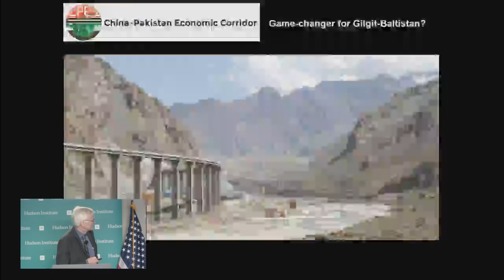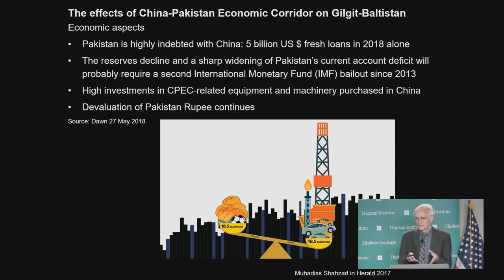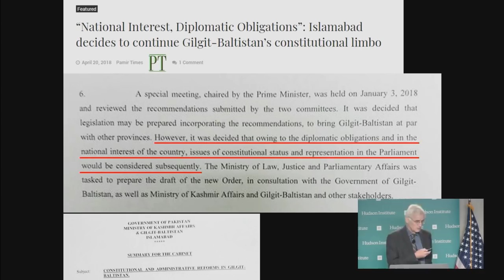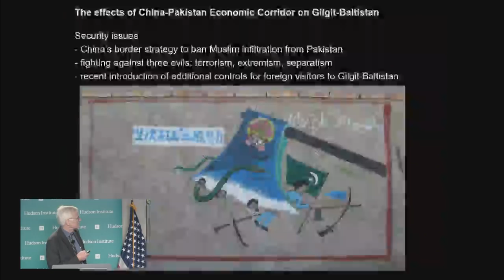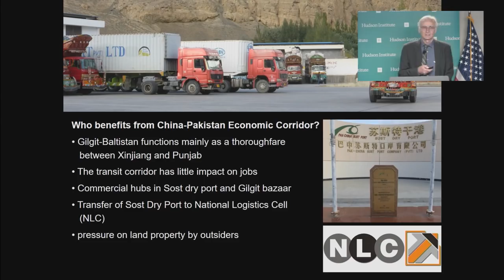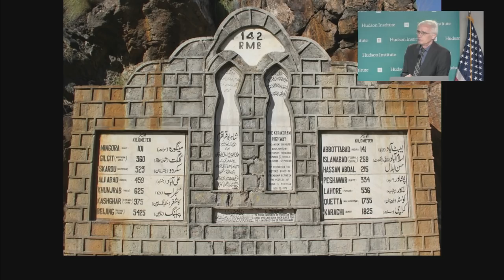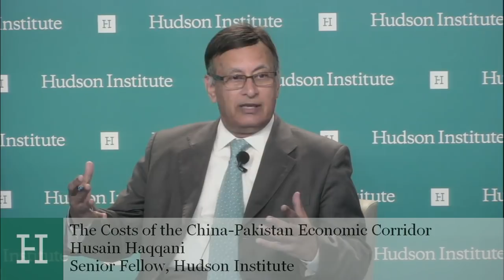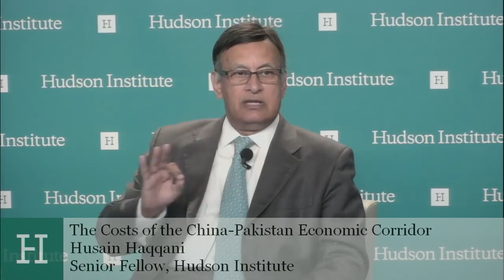The Costs of the China-Pakistan Economic Corridor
The ongoing construction of the multibillion dollar China-Pakistan Economic Corridor (CPEC) is hailed in both Islamabad and Beijing as a strategic “game changer” and an economic boon for the people of Pakistan.  Over the last three years, however, the mammoth infrastructure initiative has generated growing criticism inside Pakistan for its lack of transparency, the limited inclusion of Pakistani workers and businesses, and its adverse effects on the country’s long-term stabilization and sovereignty. Meanwhile, anti-CPEC discontent in the troubled areas of Balochistan and Gilgit-Baltistan has been harshly suppressed by Pakistani security services.

Who in Pakistan has benefited from CPEC, and who has been left out? What are the human and political costs of CPEC, particularly in the minority areas of Gilgit-Baltistan and Balochistan? What will the People’s Republic of China’s growing presence in the country mean for Pakistani sovereignty and prosperity, and how can we expect the new government in Islamabad to respond?

On September 5, Hudson Institute hosted a panel to discuss CPEC and the evolving relationship between China and Pakistan. Panelists included Hermann Kreutzmann, Professor of Human Geography at Freie Universität Berlin and Hudson Institute Senior Fellow Ambassador Husain Haqqani. The panel was moderated by Hudson Senior Fellow Eric Brown.